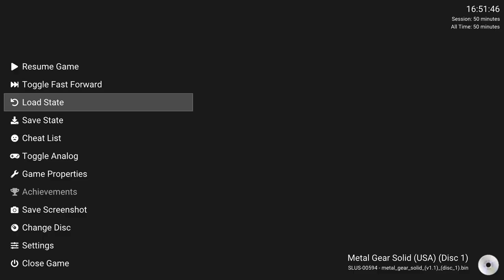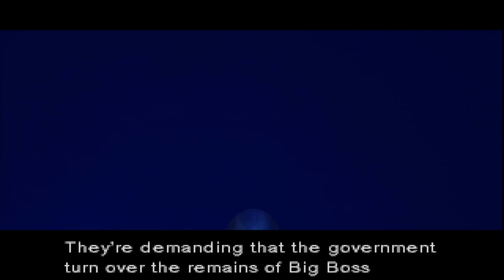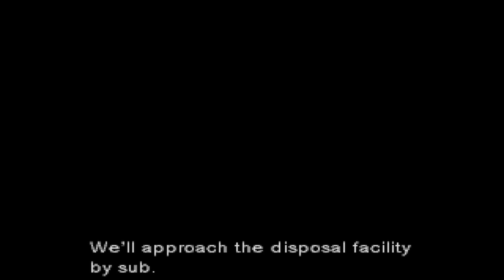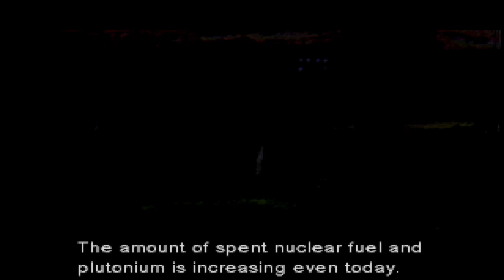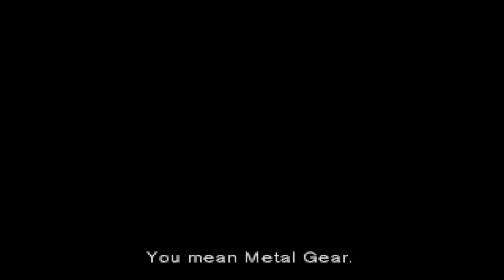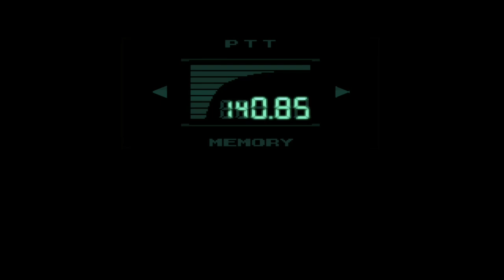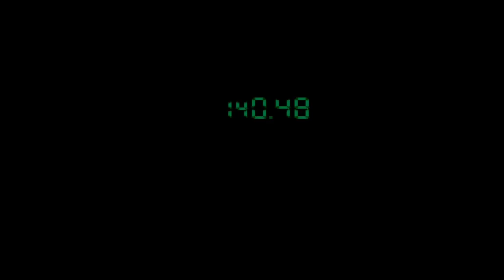Dummy Hit the Door 10th Time - Metal Gear Solid with @coffee78 [1]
I've always wanted to show my lovely bun what MGS is all about. MGS1 is a pretty special and timeless game and I just know she'll love it, so I'm doing a playthrough for her.